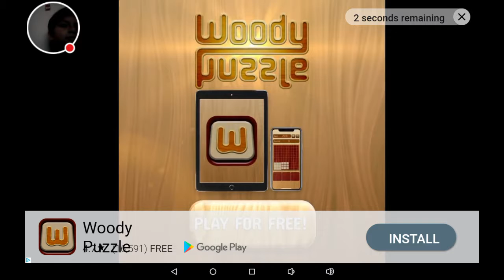Playing motor rider (part 2)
Do you guys like motor rider